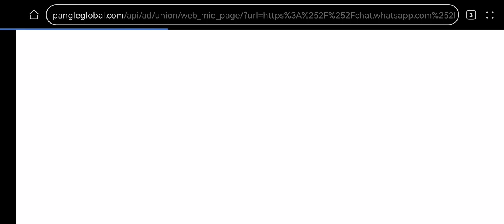William vs skibidi series pt2